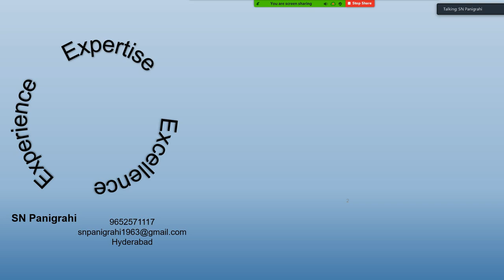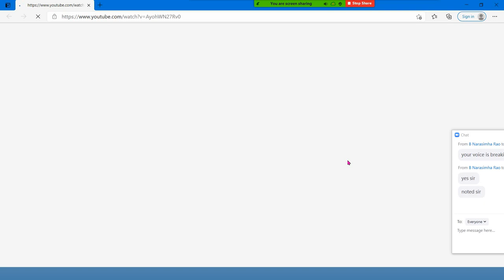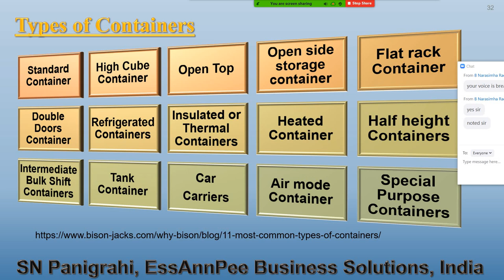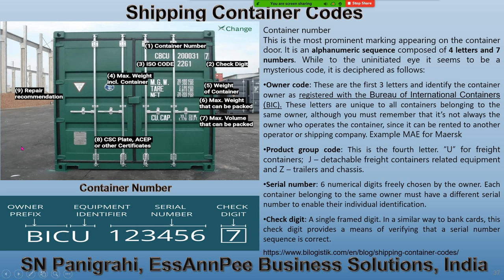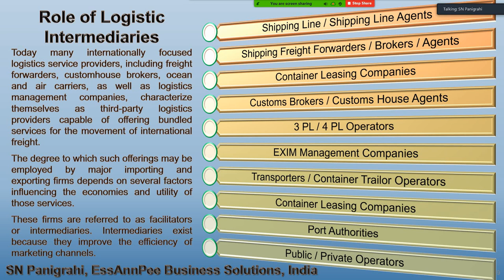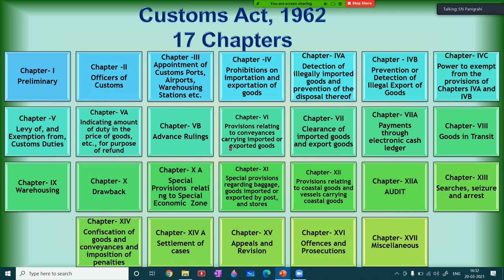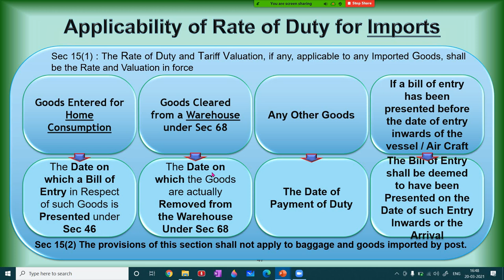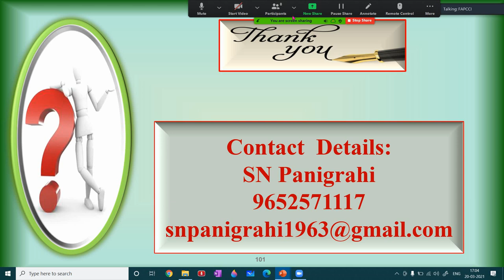CHA & Freight Forwarders : Choosing Right Service Providers & Customs Procedures - SN Panigrahi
Basic Understanding of Exports,
Incoterms – 2020 : Key Considerations to Avoid Risk,
Role of Logistic Intermediaries : CHAs / Forwarders /1PL, 2PL, 3PL, 4PL,
Selection of CHAs / Freight Forwarders / Shipping Lines,